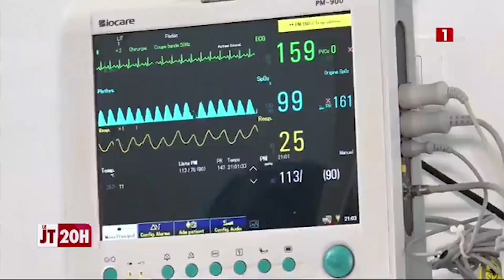SÉPARATION DE SIAMOISES - LA MÉDECINE SÉNÉGALAISE DÉMONTRE SON EXPERTISE